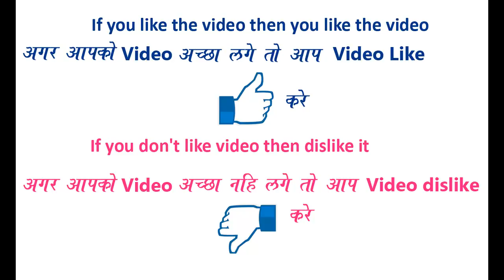Easy and Innovative Beautiful rangoli design || Innovative and Daily Rangoli